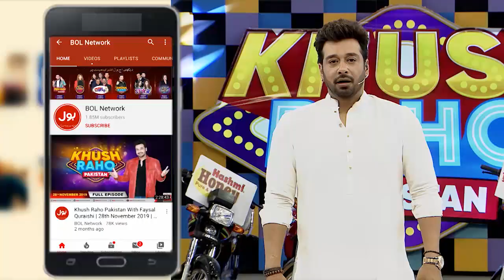Whistle The Ball | Faysal Quraishi Show | Instagramers Vs TickTockers